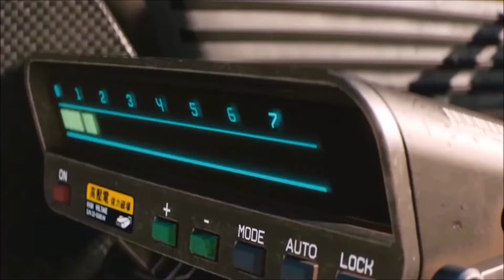Xbox Series X and Dynamic Latency Input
Xbox Series X dynamic Latency input
So, what is this latest Xbox series X feature